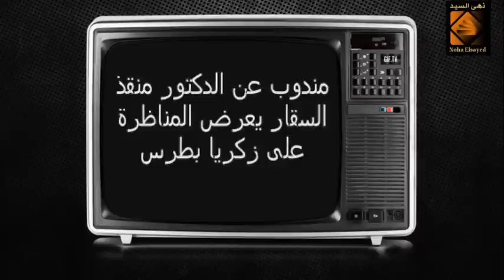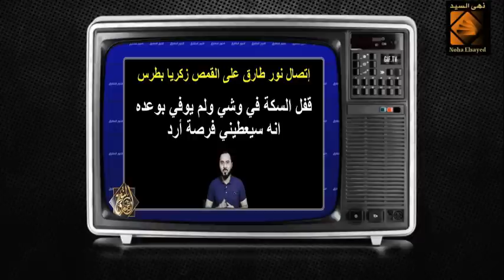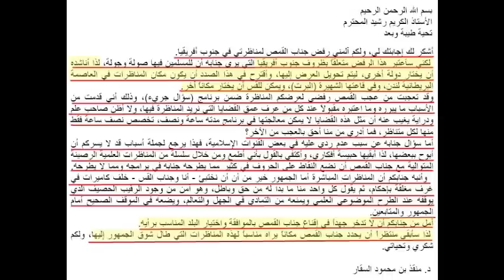هل سيقبل القمص زكريا بطرس مناظرة د منقذ السقار؟🤔 توثيق تاريخي لهروبه من المناظرة😂😂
كلنا او معظمنا سواء مسلمين او نصارى نعرف القمص المدلس الهارب خارج مصر سليط اللسان زكريا بطرس، واللي دايما نلاقيه طالع علي القنوات التنصيرية وهو بيقول ردوا على تساؤلات زكريا بطرس وبيتحدي المسلمين وبيقول: ان مفيش حد من علماء المسلمين يجرؤا انه يعمل مناظرة معايا. ولو رجعنا لما يقارب من 15 سنة تقريبا، هنلاقي ان زكريا بطرس بيتهرب دايما من المناظرة مع علماء المسلمين، وطبعا الأدلة موجودة وواضحة وضوح الشمس. ولكن هل سيقبل القمص زكريا بطرس مناظرة الدكتور منقذ السقار؟ توثيق تاريخي لهروبه من المناظرات
نصوص المراسلات بين الدكتور منقذ السقار و رشيد
رابط الباي بال الخاص بالقناة